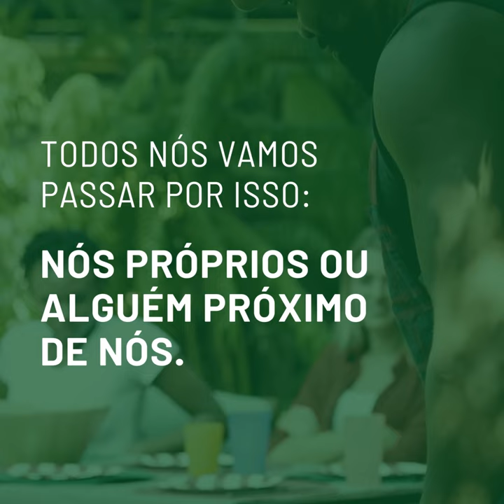Saúde Mental em Língua Gestual Portuguesa - Kit Básico de Saúde Mental LGP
Kit Básico de Saúde Mental em Língua Gestual Portuguesa disponível

O Kit Básico de Saúde Mental foi criado pela ManifestaMente com o apoio da DGS e adaptado para Língua Gestual Portuguesa com o apoio da Fundação Calouste Gulbenkian.